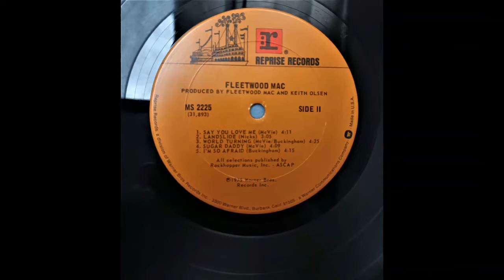Fleetwood Mac; Over My Head